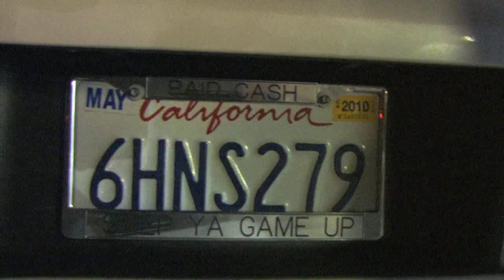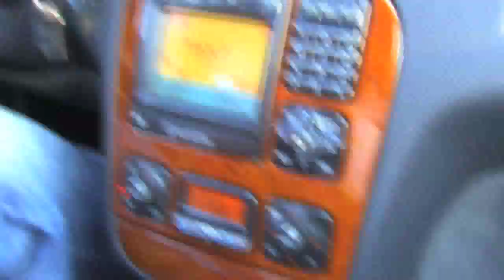EMONEYTREE (E-40 IN THE STUDIO)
E-40 IN THE STUDIO WITH EMONEYTREE, MR. FAB, YB,THE OWNER OF THIZZ, AND A HOLE LOT OF OTHER BIG HITTERS OF THE BAY.
it's free!